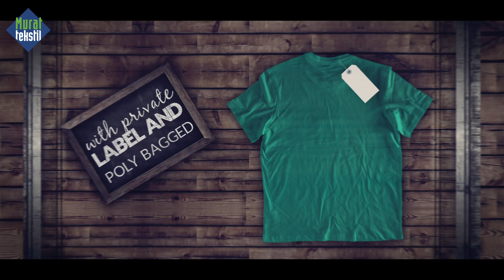promotionaltextiles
énéficiant d’une expérience et de savoir-faire plus de 60 ans, nous sommes très bien placés en Europe dans le marché promotionnel et la mode. Nous vous offrons des textiles tissées et tricotées en couleur pantone à partir de 200 pcs. avec votre propre modèle, la couleur, la qualité, taille et logos en 4-5 semaines.
Notre société, une des leaders du marché en Turquie, est heureuse de vous servir avec des contacts professionnelles bilingues en français et en anglais.
With more than 60 years of experience in textiles, Turkish company Murat Tekstil , produces tailor-made clothing for the domestic and European market.
The minimum quantities are 200 pieces in Pantone color and delivery times are as short as a couple of weeks departure from Istanbul , with personalized label and individual bag.
Please see attached our presentation. Don’t miss the opportunity of a European custom made production to your next door….
We will be pleased to serve you and answer your inquiries with bilingual professional contacts in French and English.